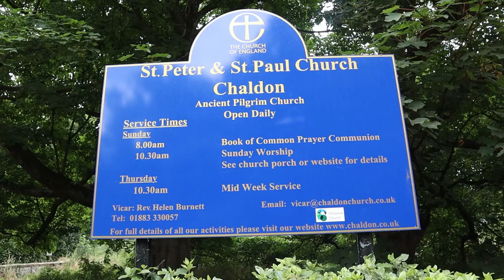Dowsing CHALDON CHURCH - Surrey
In this Mini Vlog from when I was out Walking recently with my Friend Andrew Norris for an upcoming Video, I took the opportunity to do a spot of Dowsing around St Peters and St Paul’s Church in Chaldon in Surrey, a Place I have been to many times. I am seeing if there are any Earth Energy Currents passing through this Ancient Church that I theorize could be part of ‘The Wessex Serpent’, a network of Electro-Magnetic Energy Currents across Southern England.

Recorded: Wednesday 27th July 2022
MY OTHER VIDEO CHANNELS:
AMAZON PRIME VIDEO:
‘Spiral Paranormal’ on Amazon Prime Video:
EQUIPMENT:
Camera: Canon E0S M50
Camera: GoPro HERO8 Black:
MICROPHONE:
RØDE Video Mic GO